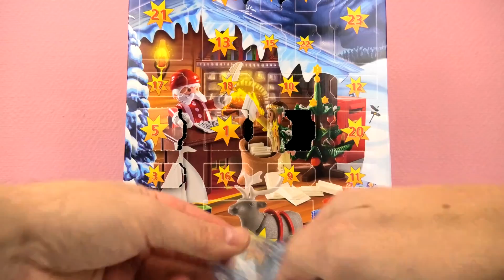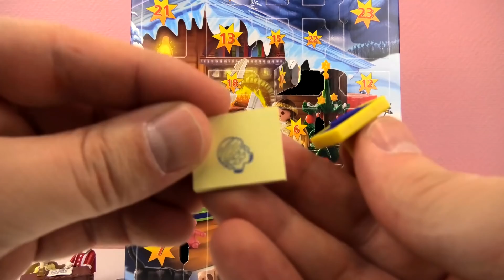Playmobil Adventní kalendář | Vánoční pošta | Ukázka